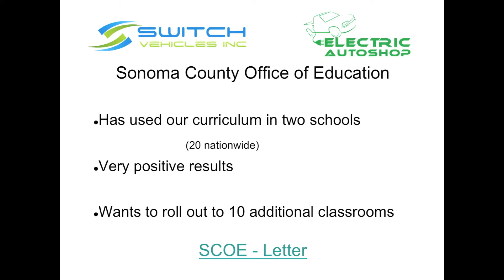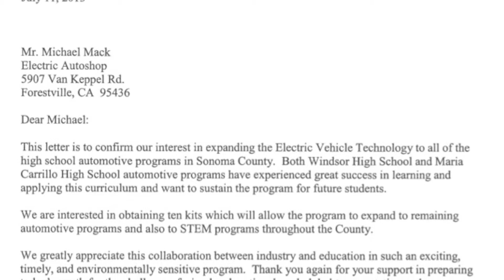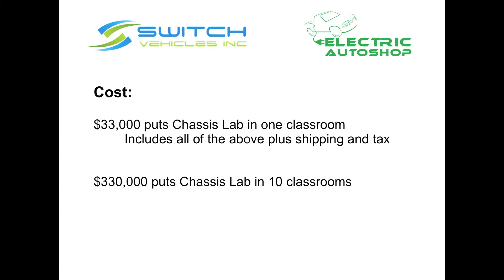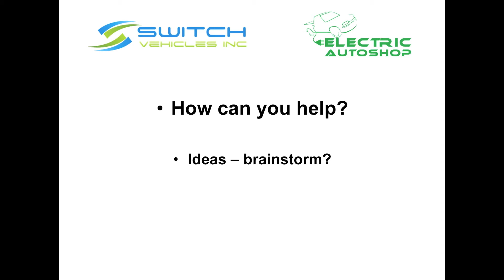Support the Education Community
Who we are and how you can help.